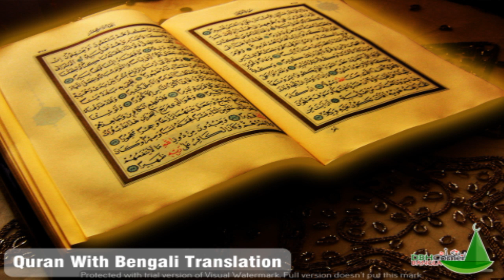045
DBHCornerBangla Bangladeshi Naats
Remember Me In Your Prayers, Keep Listening Naats.